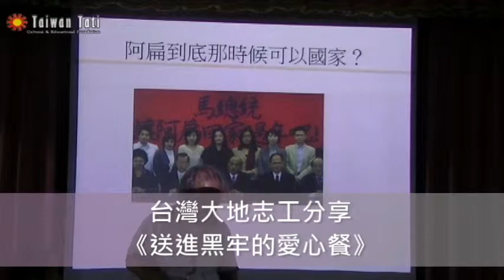20140927綠逗讀書分享會 《送進黑牢的愛心餐》2/3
《送進黑牢的愛心餐─阿扁總統的送餐日記》主編與備餐志工媽媽分享。